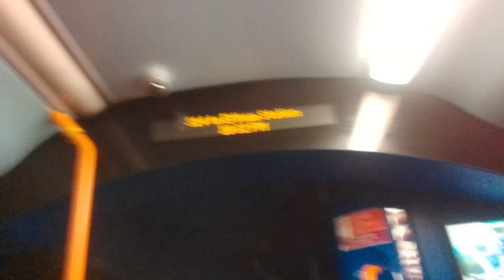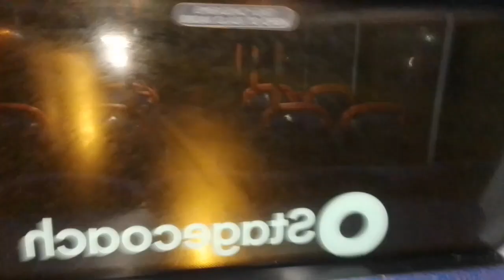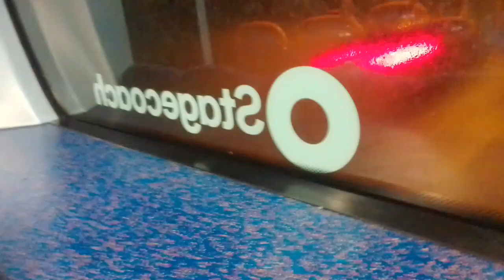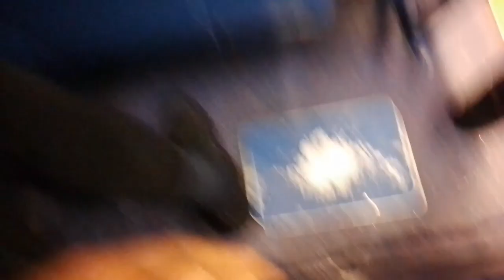SLN 36582 On Bus Route 314 Part 1 (2)